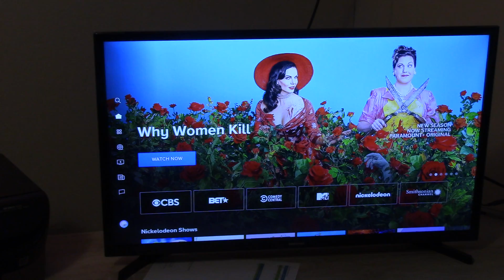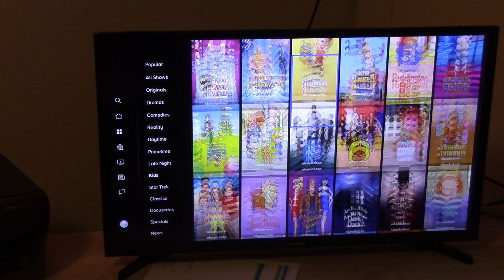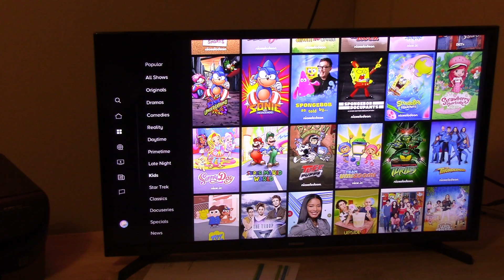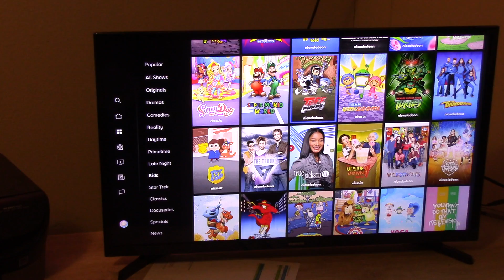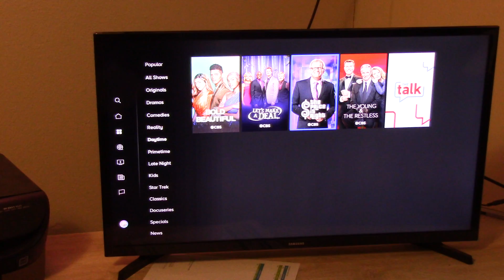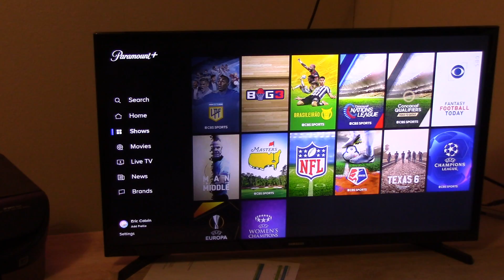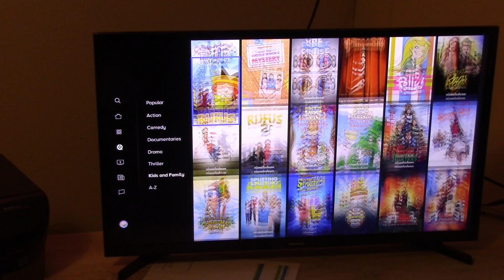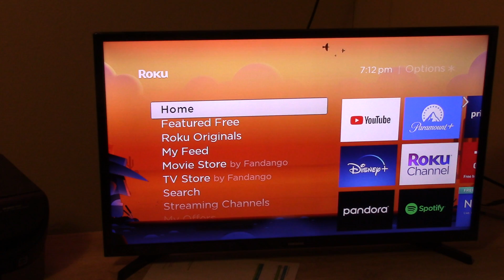Paramount Plus Review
A review on Paramount Plus and if you like old nickelodeon shows, this is it